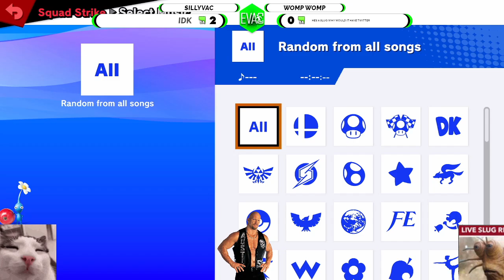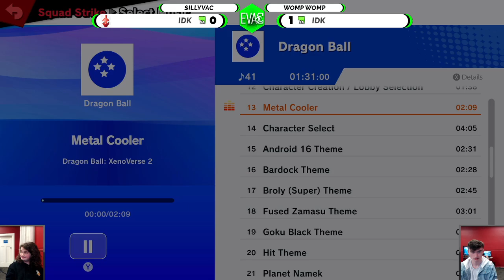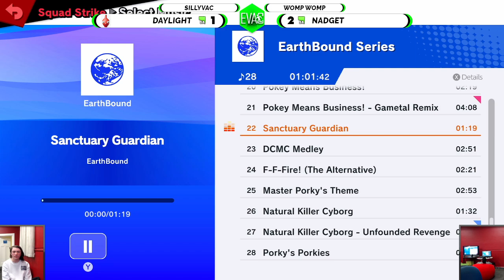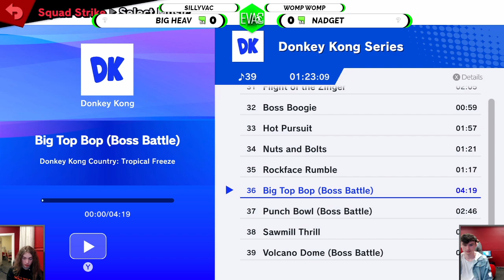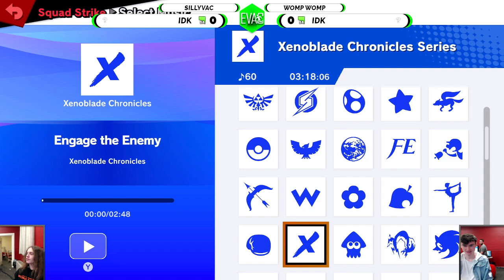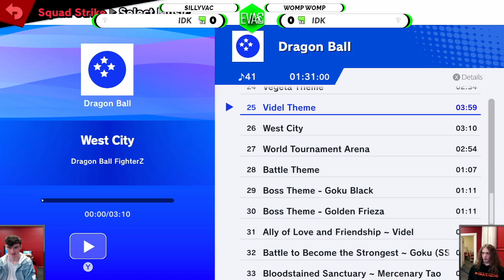SillyVac September'23 - Full Stream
Streamed on 05/09/23 by Taicho from SillyVac September @ The Old Unibar, University of Adelaide, South Australia.